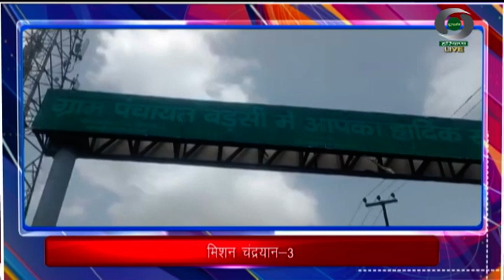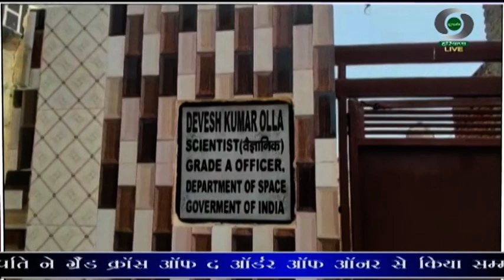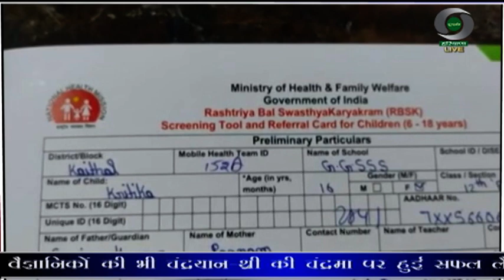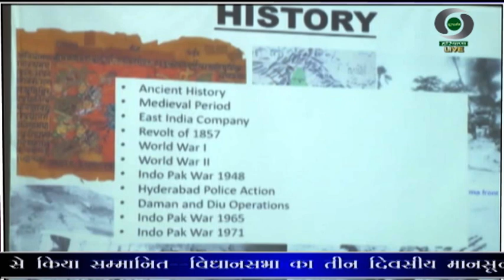प्रादेशिक समाचार हरियाणा 25.08.2023